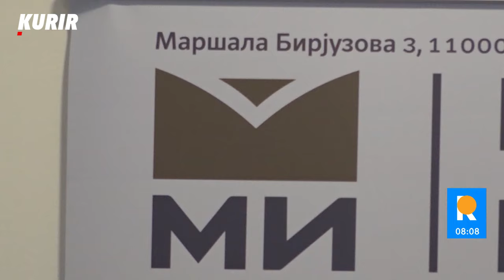(NE)IZVESNO! MARKO MATIĆ: "Nestorović je napustio i Krizni štab posle mesec dana"